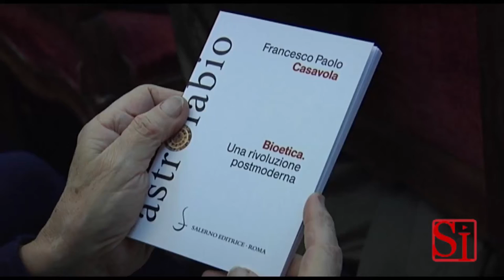Napoli - Bioetica, il vescovo Spinillo presenta il libro di Casavola (23.01.15)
- Napoli – “Bioetica. Una rivoluzione postmoderna”. E’ il libro del giurista Francesco Paolo Casavola, presidente emerito della Corte Costituzionale e dal 2006 presidente del Comitato Nazionale per la Bioetica presso la Presidenza del Consiglio dei Ministri.

Alla presentazione ha partecipato il vescovo di Aversa e vicepresidente della Cei – Comunità episcopale italiana – monsignor Angelo Spinillo.

La bioetica è la grande rivoluzione culturale della post-modernità. Alla confluenza di due flussi, quello umanistico e quello scientifico, mentre il progresso della medicina apre prospettive nuove e imprevedibili alla vita dell’uomo, il benessere psicofisico si è affermato come un diritto umano fondamentale.

Ma si apre al tempo stesso una nuova problematica nella esigenza di conciliazione degli interessi della società con la libertà di autodeterminazione della singola persona. Di qui, una somma di domande, di ipotesi, di istanze che esigono un tentativo di messa a fuoco. (23.01.15)